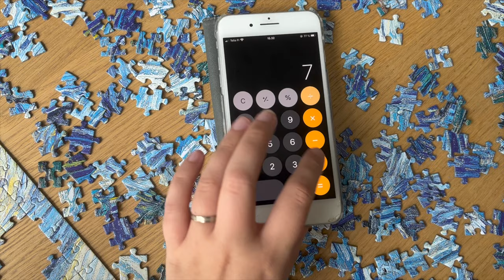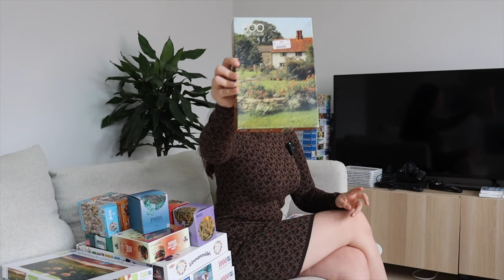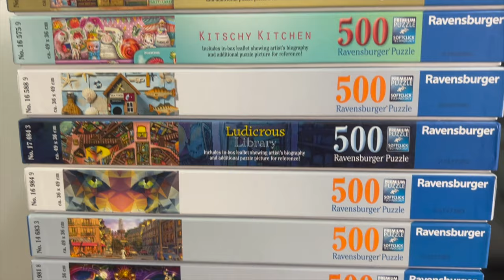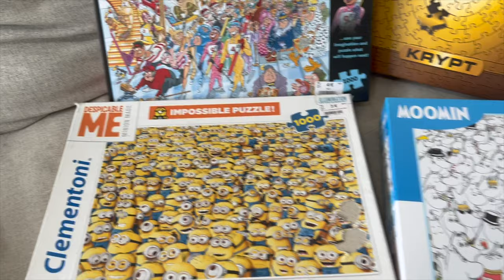How to practice for speed puzzle competition | My training tips for World Jigsaw Puzzle Championship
Join my Speed Up! speed puzzling program and become a faster speed puzzler. How? After that you should see a 'Join' button on my channel and under my videos. Click that for further details and join by following YouTube's prompts.

0:00 - Intro
3:41 - Practise Speed
6:41 - Increase Durability
9:56 - Know Your Weaknesses
12:50 - The Harder The Better
15:15 - Learn How to Win

EXTRA TIPS (Only here in the description)

- Learn how to complete 500 piece puzzles in the area that is available in the World Jigsaw Puzzle Championship. The measures of the table will be 90 cm in length, 80 cm in width, and 74 cm in height - for an individual category when the table is shared with another contestant. Most of us puzzle with more space at home but you can use e.g. tape to limit your puzzling area.

- If you have neck or back pain, I can definitely recommend mobility/stretching videos from Mady Morrison. I do those on a weekly basis, and always before a competition!

Please keep in mind that this video’s whole point is not that this is the only right way to practice. Of course, you will get better by doing any puzzles in general. It’s more about the fact that if a tennis player only plays tennis rather than having separate and different exercises, the development might be slower.